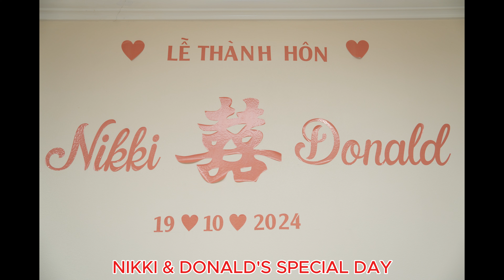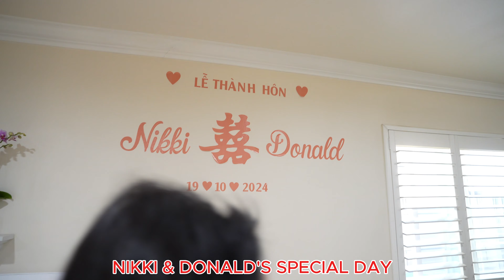ĐIỆP AND DONALD'S WEDDING